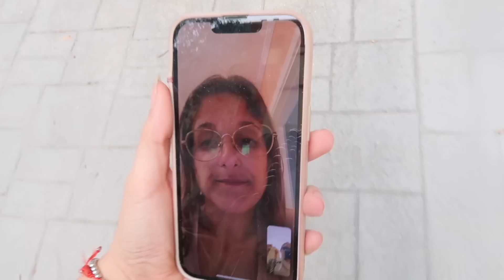Pinchándome labios, nariz, mentón y bruxismo 🤯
Mi libro 🏳️‍⚧️
si lees esto comenta algo jodia kbrona